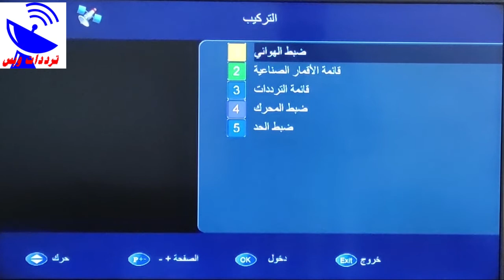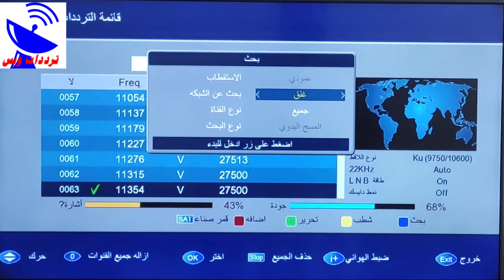تردد قناة سات سفن كيدز الجديد 2021 SAT 7 Kids HD علي النايل سات